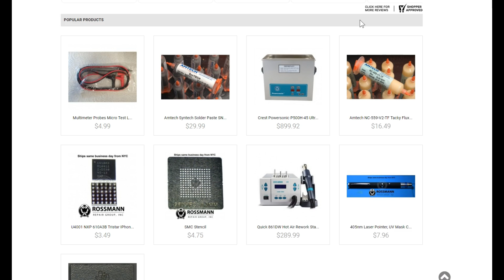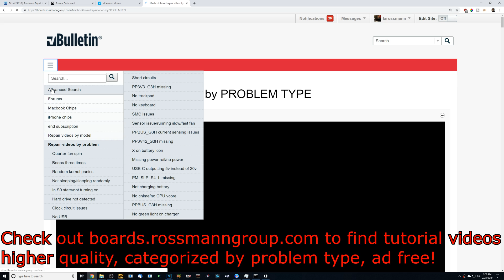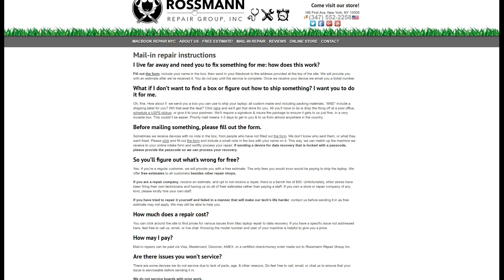PM_SLP_S4_L missing on disgusting Macbook Air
› Bitcoin: 1EaEv8DBeFfg6fE6BimEmvEFbYLkhpcvhj
› Bitcoin Cash: qzwtptwa8h0wjjawr5fsm0ku8kf40amgqgm6lx4jxh
› Dash: XwQpZuvMvU44JT7C7Uh6xHvkSadzJw9fMN
› Dogecoin: DKetsoCvwa2hF29ssgUA4Wz4hxT4kj3KLU
› Ethereum: 0x6f6870feb48f08388ee345cf0261e2f03d2fa310
› Ethereum classic: 0x671bfd61ba87edf6365c97cea33d66ba73645510
› Litecoin: LWnbTTAjojZQt68ihFJFgQq3cYHUsTcyd7
› Verge: DFumZ5sMhi3JktLQpsTVtV9xUt3zKDrcZV
› Zcash: t1Ko3FkphQYoQroQc8k2DVk4WKMAbmNR8PH
› Zcoin: a8QdvArHmdRYe1MjiqtP6jDNe6Z4JgnRKZ